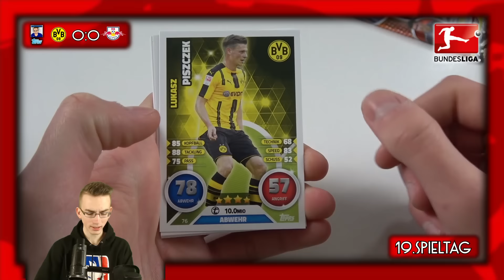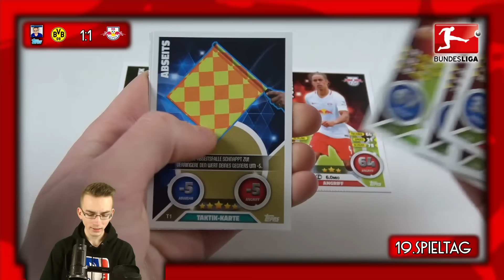BORUSSIA DORTMUND - RB LEIPZIG 04.02.17 | TOPPS BUNDESLIGA ORAKEL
► Borussia Dortmund vs RB Leipzig 19.Spieltag 16/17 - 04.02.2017 - Anstoß: 18:30 Uhr - Signal Iduna Park | Topps Bundesliga Orakel | PacksUnited ✘Bayern Orakel ✘Vielen Dank an Topps für die Karten!

Wenn du die Beschreibung aufgemacht hast, schreib hahohe in die Kommentare!

...für das Orakel werden die Bundesliga 16/17 Match Attax von Topps geöffnet.

euer PacksUnited

Kein Problem! Hier ist mein Postfach:
Adresse:
PacksUnited
Postfach 11 23
16794 Fürstenberg

★ Panini (Kooperationspartner)